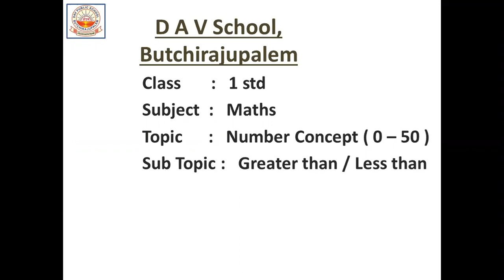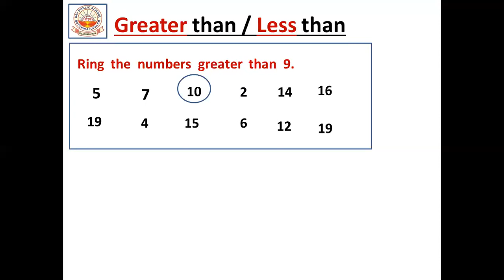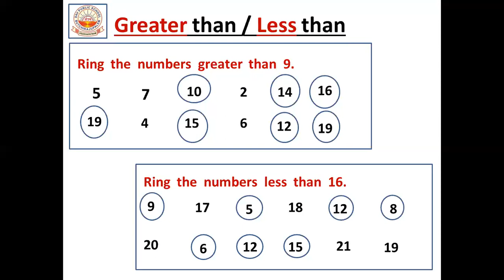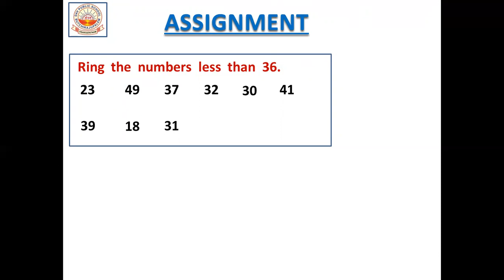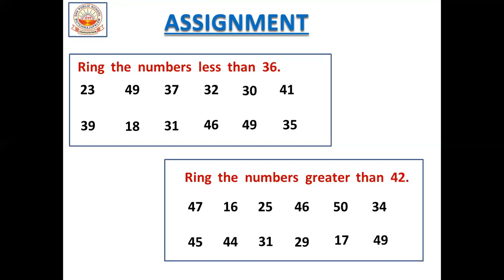CLASS 1 MATHS CH 02 (Greater than / Less than) BY K. MADHURI LATHA MAM